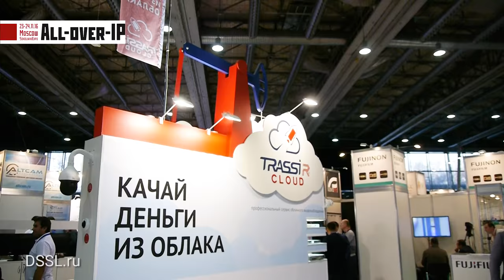Экосистема TRASSIR All OverIP 2016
Смотрите! Какие новинки представила DSSL на ежегодной выставке All Over IP 2016